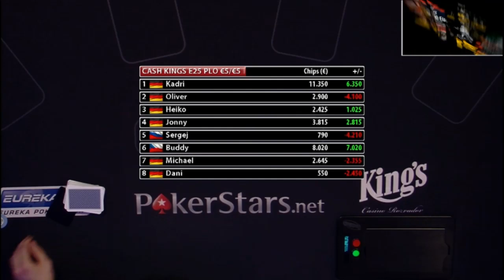CASH KINGS E25 2/2 - DE - PLO 5/5 - Live cash game poker show - Michael "Doc" Keiner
This cash game was produced on location at the King's Casino in Rozvadov (Czech Republic). Produced by kingspokernews.com 2014.